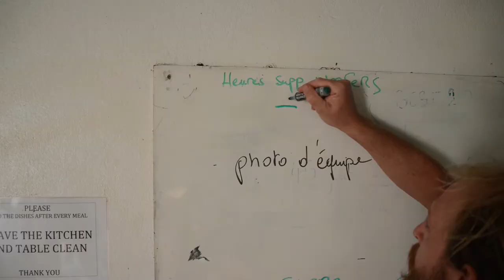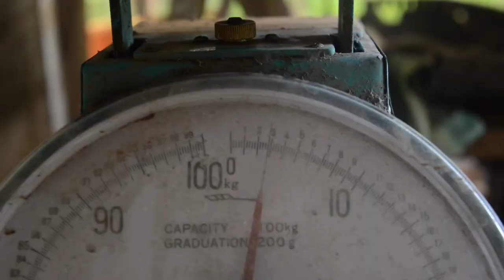Vaihuti fresh konex: The clip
en direct de Raiatea, on lève son poing contre tous les rageux et on remercie toutes ces personnes exceptionnelles croisées à la Vaihuti fresh farm !! We'll be back one day !